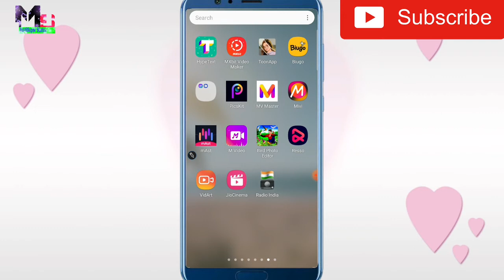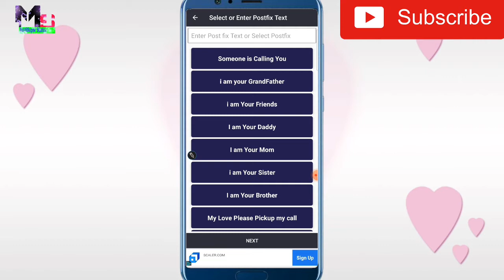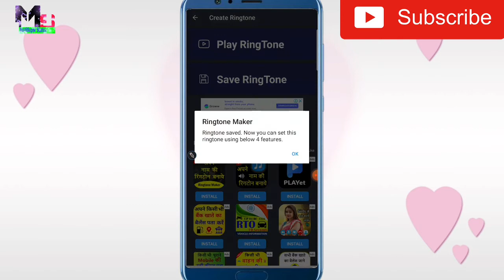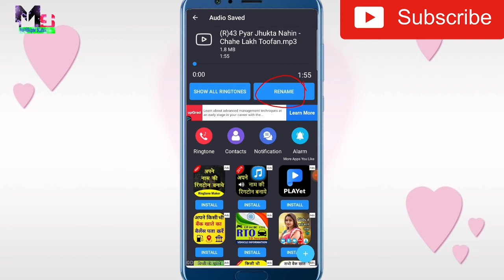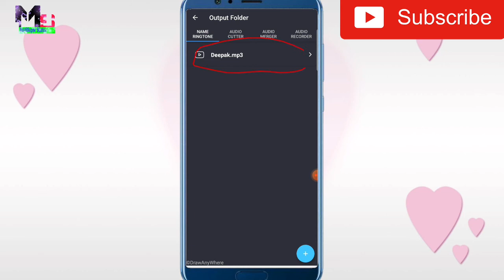Apne Naam ka Ringtone kaise Banaye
Hello Friends

👉Dosto Aaj ke video mein Apko Batne jaa raha hoon ki  Ringtone  Maker || Apne Naam ka Ringtone kaise Banaye

           ( MultiSuper Status)